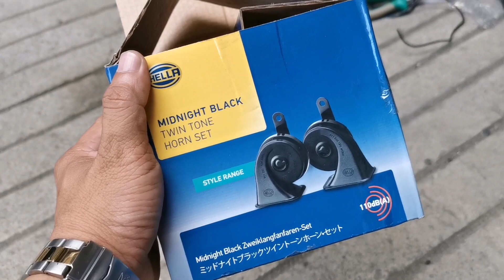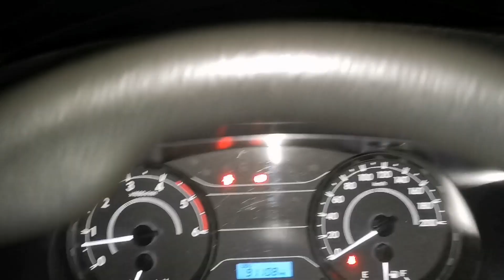Toyota Hilux J New Horn